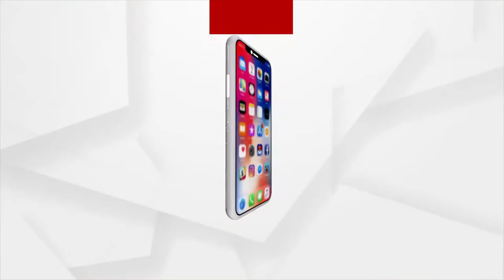ରାତି ପାହିଲେ ପାଣି ଚିନ୍ତା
ପୂର୍ବରୁ ପଶ୍ଚିମ,ଉତ୍ତରରୁ ଦକ୍ଷିଣ। ଯୁଆଡେ ଦେଖ ଗୋଟିଏ ସମସ୍ୟା । ଆଉ ତାହା ହେଉଛି ପାନୀୟ ଜଳ ସମସ୍ୟା । ରାଜ୍ୟ ସରକାରଙ୍କ ପରିକଳ୍ପନା ପ୍ରତି ଘରେ ଘରେ ପହଞ୍ଚିବ ବିଶୁଦ୍ଧ ପାନୀୟ ଜଳ। ହେଲା ଏହାର ବାସ୍ତବ ଚିତ୍ର କିନ୍ତୁ ସଂପୂର୍ଣ୍ଣ ଓଲଟା।